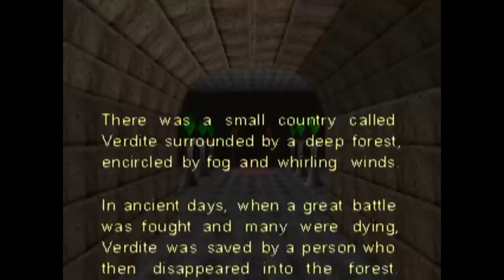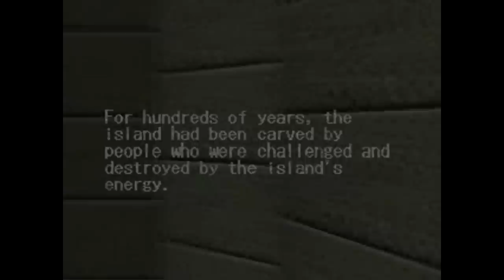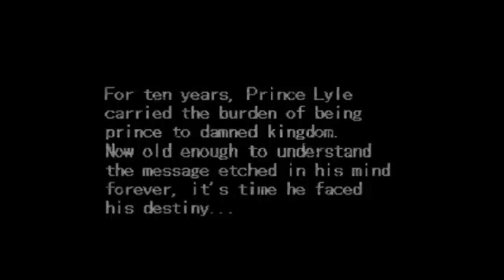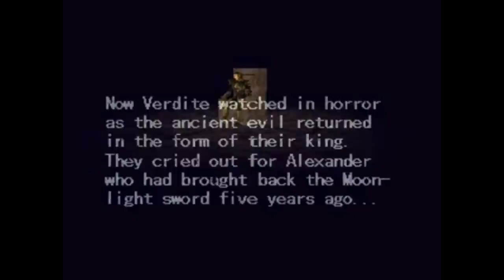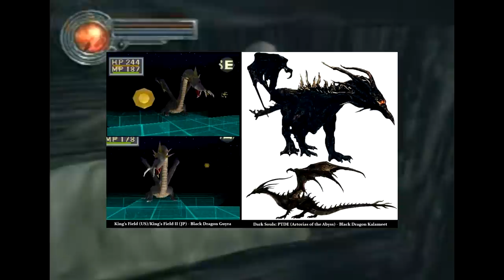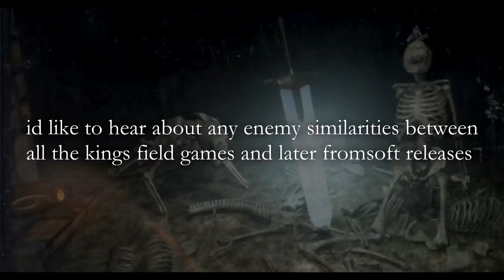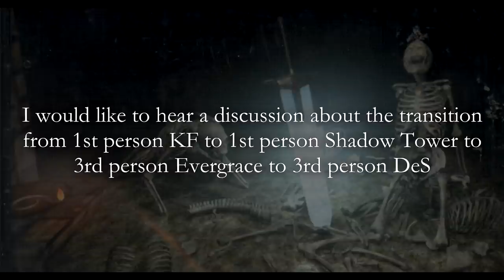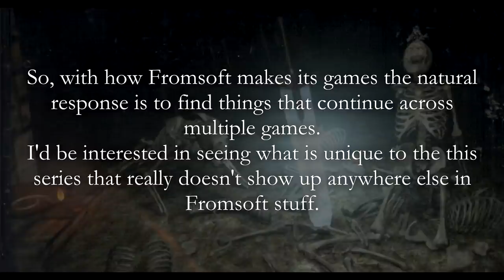Exploring the King's Field Games (with Casitive)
0:08:08 - King's Field 1
0:18:52 - King's Field 2
0:35:58 - King's Field 3
0:55:57 - King's Field: Additional
01:04:45 - King's Field 4
01:25:34 - Question Time!